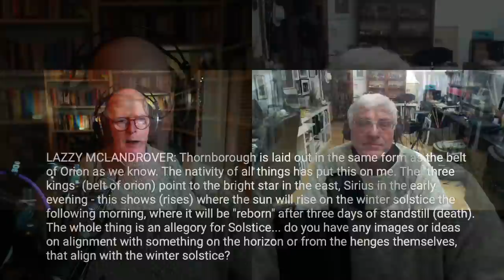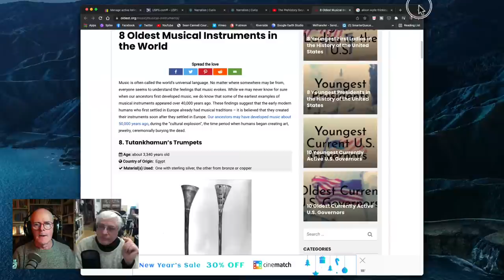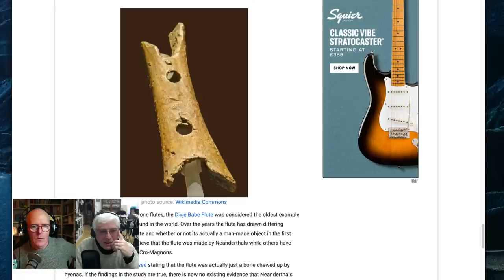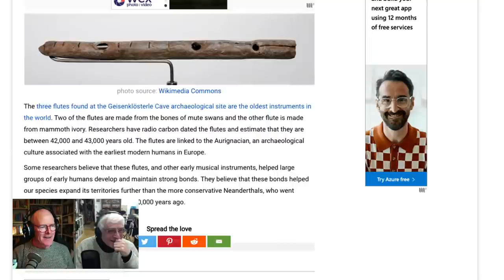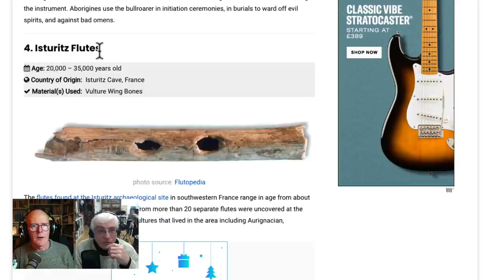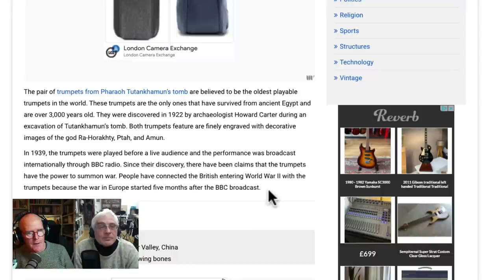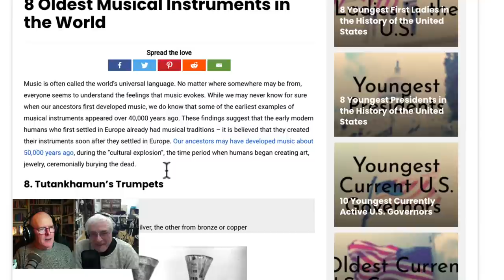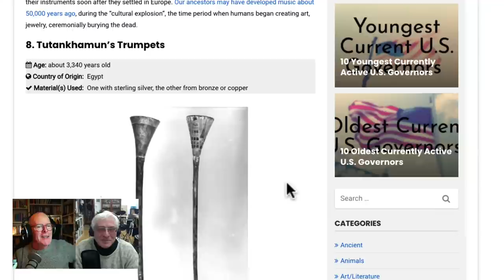PREHISTORY Q&A LIVE! With the Prehistory Guys | JAN 2022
Every second  Thursday of the month Michael & Rupert are live here on the PrehIstory Guys channel to answer questions, share what's on our minds and generally get to know our fans better!

We'll be answering prehistoric archaeology questions set by our raving fans in the last month as best we can. Lots of probing inquisitions to delve into this month so bring popcorn and a friend.

If you'd like your question answered, post it here before 5:00PM Tuesday

That's it! Set reminders for THURSDAY 13th JANUARY at 8:00pm - and we'll see you there.